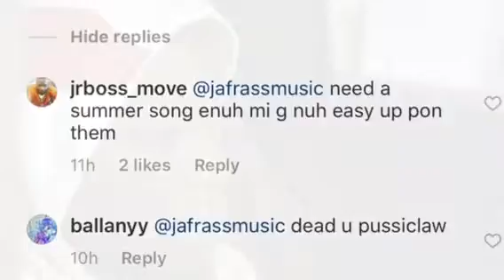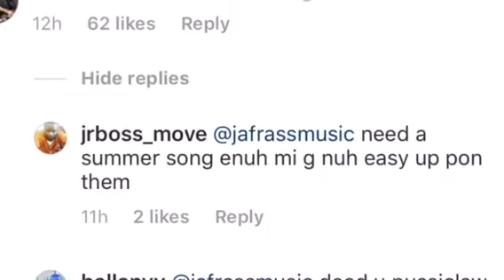JaFrass Diss Jahmiel for Tommy Lee Sparta on Instagram May 2018